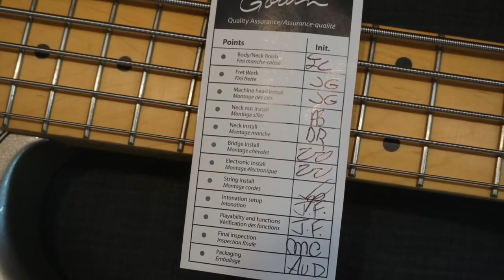5현베이스 50만원에서 200만원 추천"스윙/사이어/라크랜드/고딘"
안녕하세요. 덕베이스입니다. 오늘은 5현 베이스 기타 구입을 생각하는 분들에게 도움이 되는 자료를 올립니다. 50만원대 스윙부터 시작해서 200만원 고딘까지 재즈 베이스들로 구성했습니다.

5현 베이스~~ 어떤 악기를 구입할지 고민하는 분들 덕베이스에서..